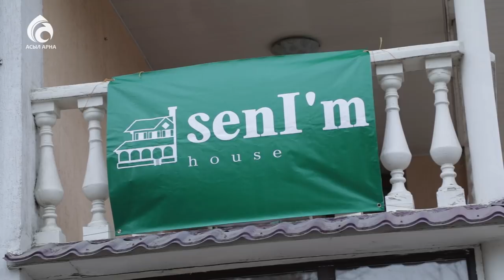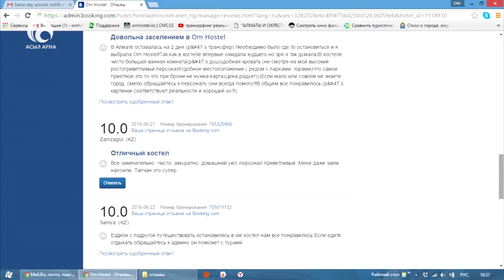Хостелді кәсіпке айналдырудың жолдары \ Қазаққа керек 100 кәсіп \ Асыл арна